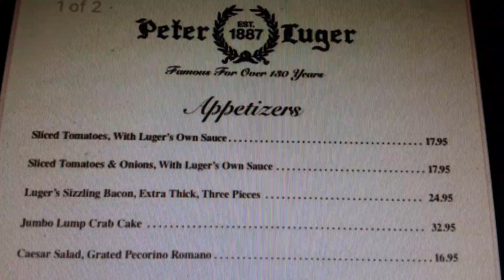Daves Cookin Show episode 198 - Peter Luger Tomato and Onion Appetizer